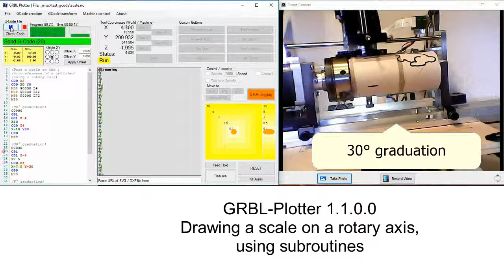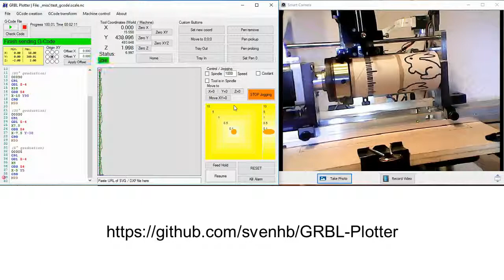GRBL-Plotter 1.1.0.0 Rotary axis and subroutine